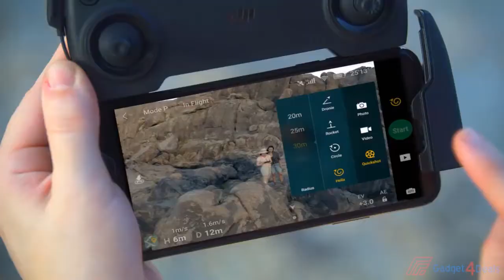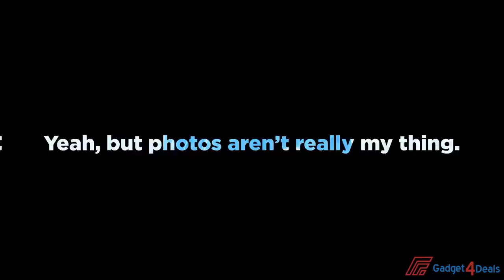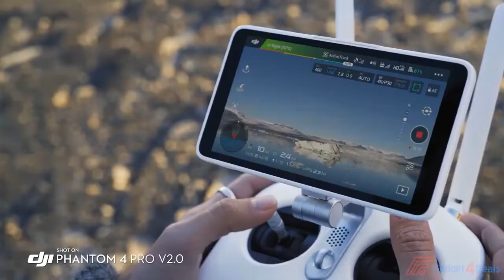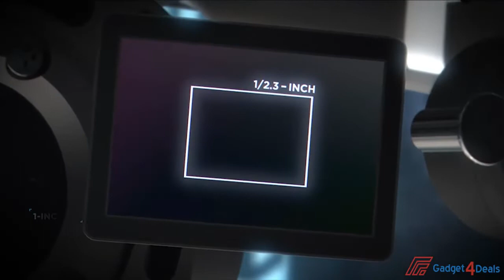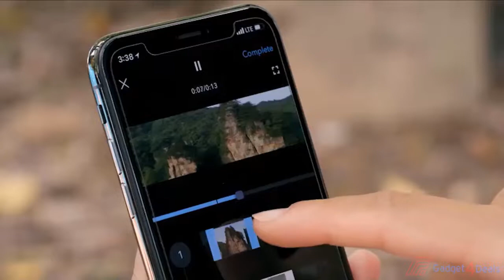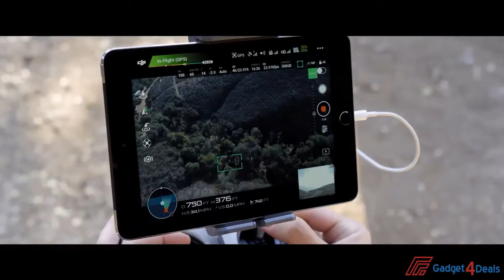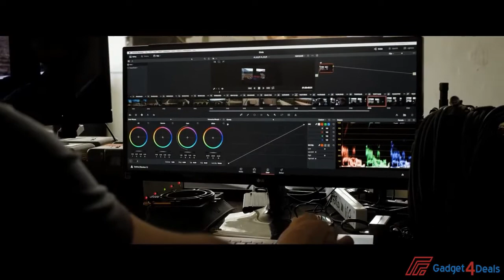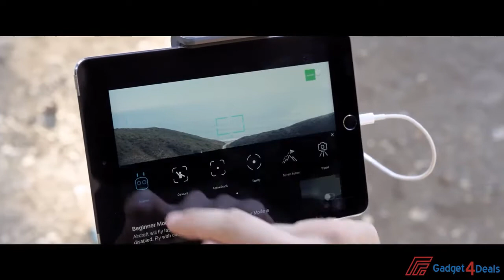Top 5 Best Dji Drone Of 2021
1► DJI Inspire 2
●Amazon US

2►DJI Mavic 2 Pro
●Amazon US

3► DJI Phantom 4 Pro V2.0
●Amazon US

4►DJI Mavic Air 2
●Amazon US

5► DJI Mavic Mini
●Amazon US